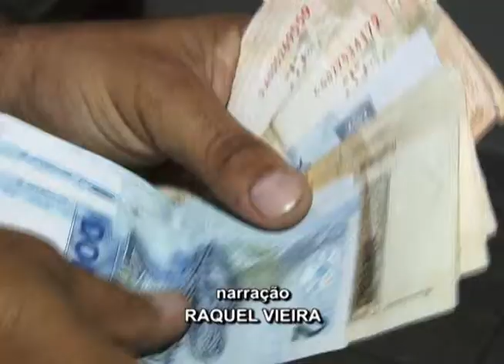Polícia faz apreensões no Olindo de Luca e no Santa Eulália